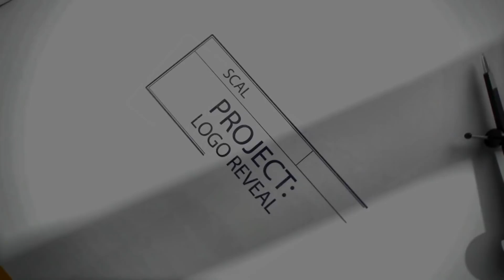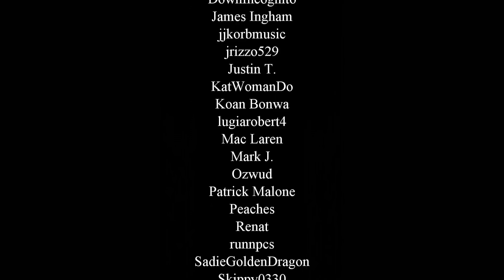Survive the Night – 7 Days to Die FennecMod 03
In this episode, we make our way through the first night looking for hides and trouble.

Catch me on Twitch! Monday, Tuesday, Thursday 7-11PM EST, Saturday 7-11AM

7 Days to Die is a "survival horde crafting game" that combines the dying of a zombie apocalypse with the dying of Minecraft.  And then you die.